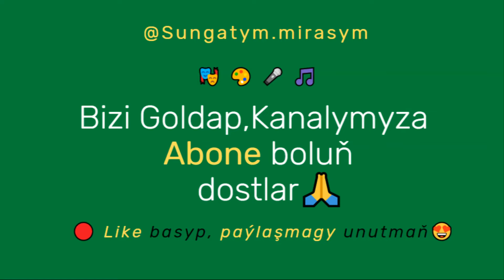Magtymguly Pyragy-Jana geldim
Agza bolup ,KANALYMYZY goldaň dostlar🙏
🎤Aýdymlaryň ses hilini täzeden işläp,arassa goýmaga çalyşdyk.
🎬Goýulan arhiw videolar öz döwrüne görä hili pes bolup biler.